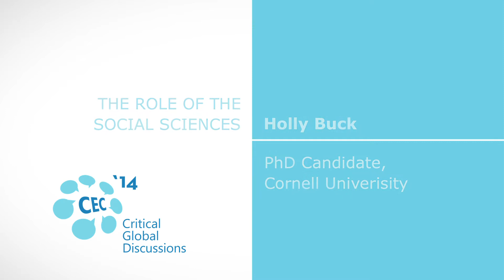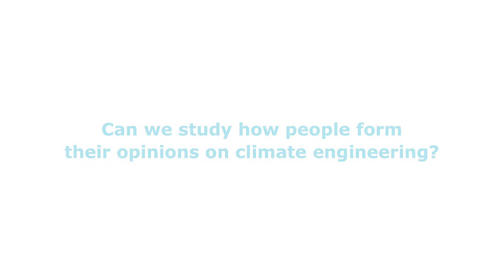Holly Buck: "The Role of the Social Sciences"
Welcome to the Online Video Series for the Climate Engineering Conference 2014: Critical Global Discussions. Here, you will be able to find short interviews on key research areas in the science and governance of climate engineering.

In this interview, Holly Buck (Cornell University) answers:

- What is the role for the social sciences and humanities in climate engineering research?
- Has anyone surveyed the public to find out what they think about climate engineering?
- Can we study how people form their opinions on climate engineering?

Climate engineering is rapidly becoming a contentious issue within political, scientific, and cultural discussions of climate change, in part due to a perceived lack of progress on crucial emission reductions. By organizing a large conference in August 2014, we strive to engage in critical global discussions by bringing together the research, policy, and civic communities to discuss the highly complex and interlinked ethical, social and technical issues that come into focus when discussing climate engineering.